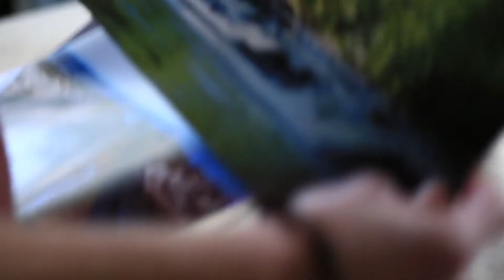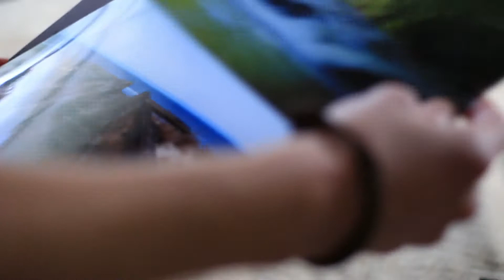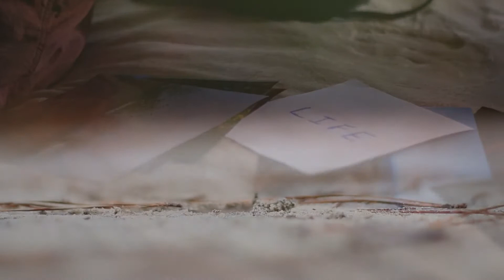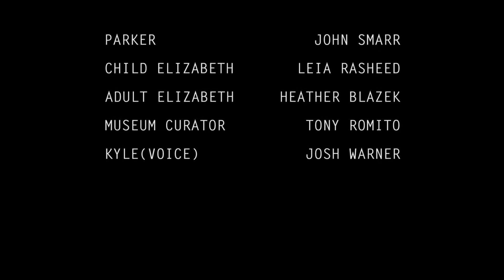Image to Capture - Featuring John C. Smarr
Short film starring up and coming local actor John C. Smarr as "Parker".